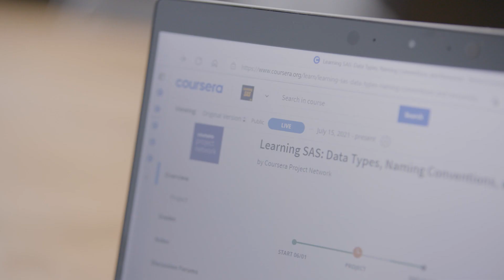Coursera Instructor Highlight - Afia Owusu-Forfie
When you enroll in a Guided Project, you’re learning from experts like Afia Owusu-Forfie, a senior data analytics consultant at Deloitte whose Guided Projects on Coursera introduce learners to SAS programming.

“As an immigrant from Ghana, as soon as I got SAS on my resumé, doors started to open. I hope my students experience the magic that SAS brings to one's career.”

Afia is also the founder of Coders Who Travel, a nonprofit helping to advance the careers of programmers—particularly women in tech—in Ghana and in the United States.